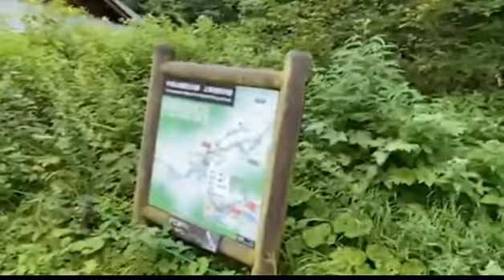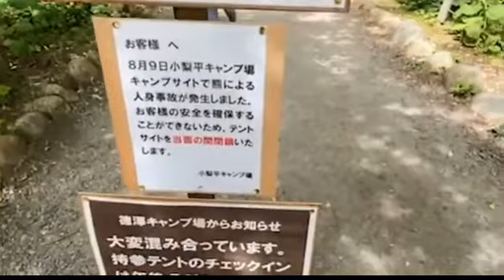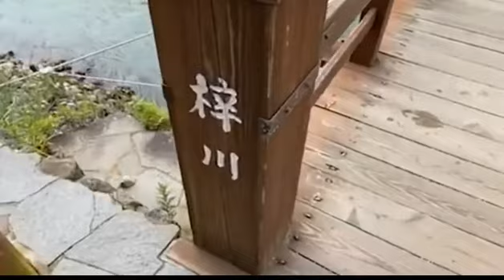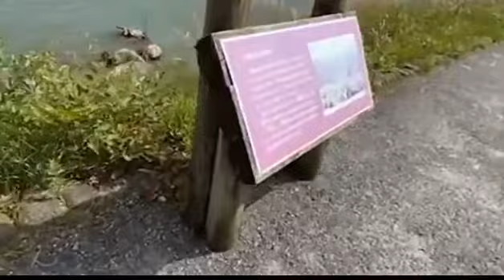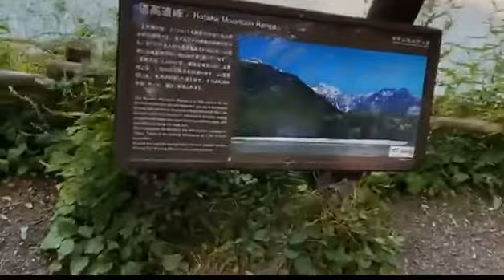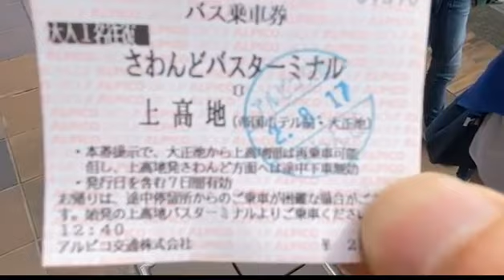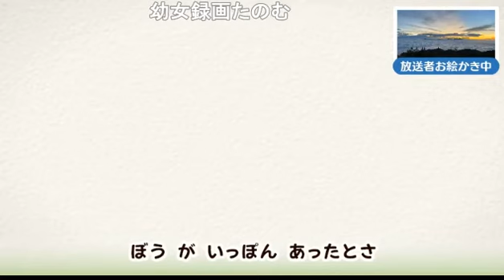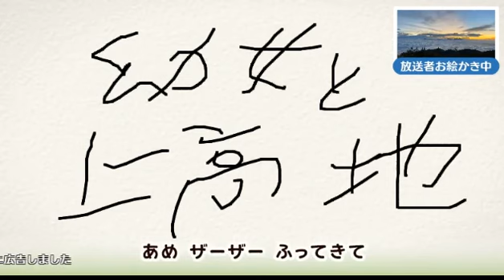20200817【絶景外配信】上高地散歩